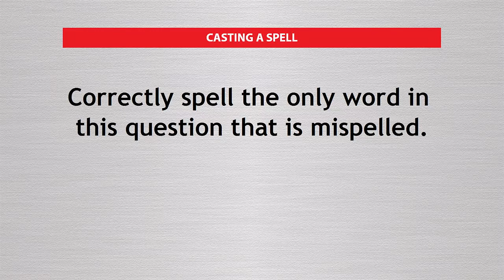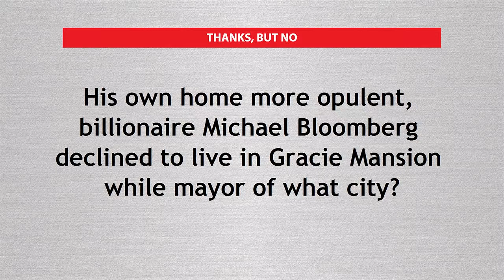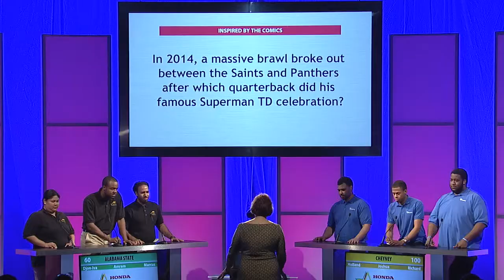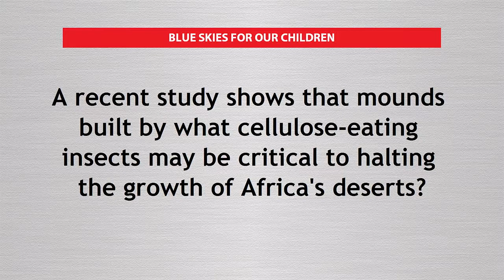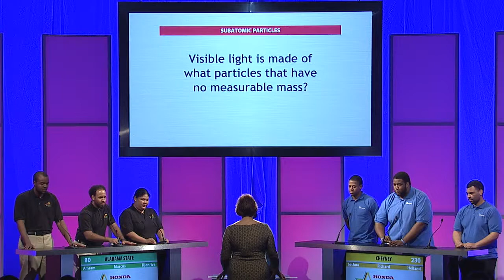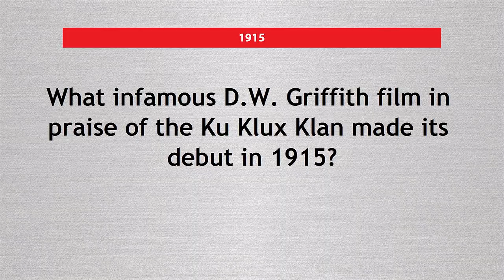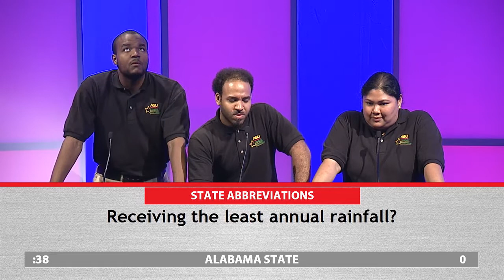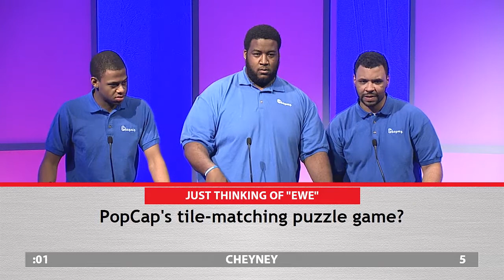2015 HCASC Semi Final Game 1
Semi-Final Match between Alabama State University and Cheyney University Pennsylvania